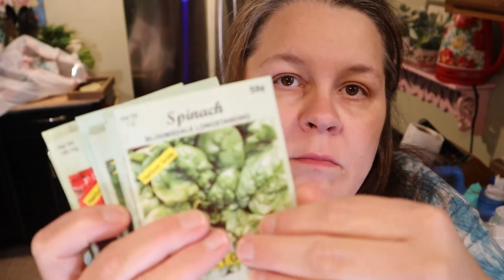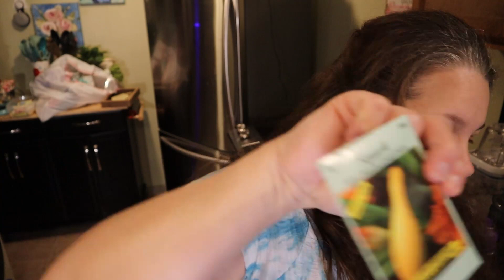After Dark Clean With Me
Join me for an after-dark clean with me as I tackle the living room and kitchen.